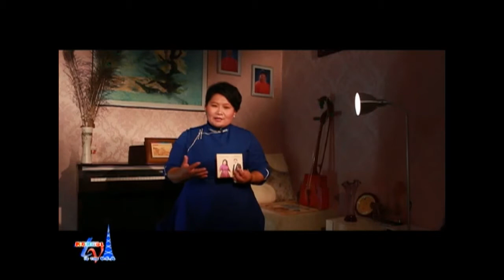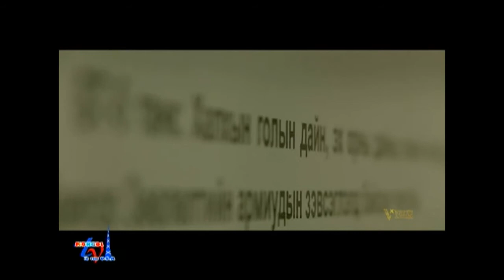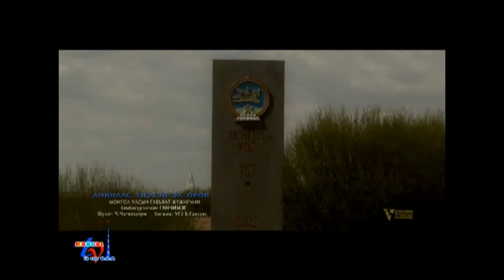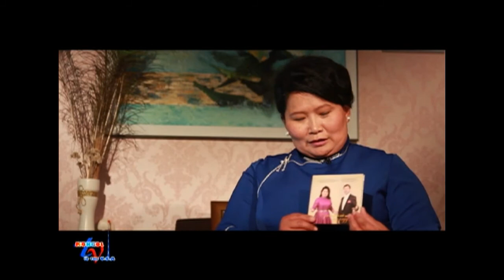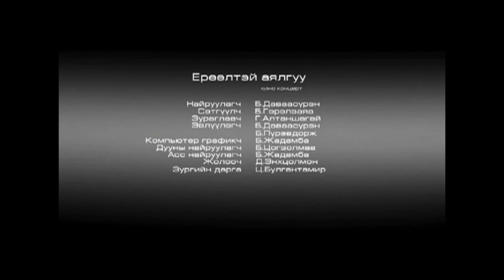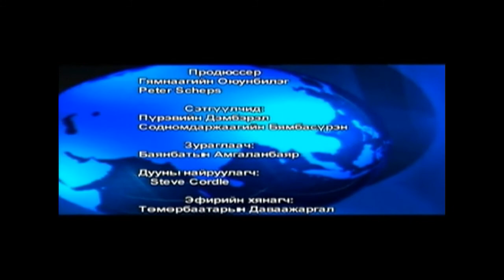AНУ ДАХЬ МОНГОЛ ТЕЛЕВИЗ: 2016.12.16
- Ganchimeg B,Battulga S.